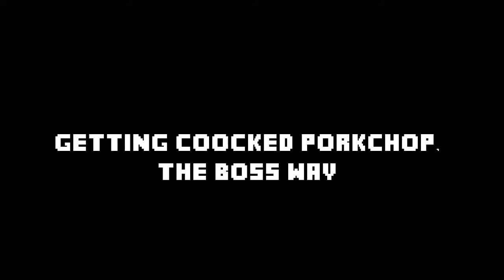Getting Cooked Porkchop, The Boss Way (Minecraft Machinima)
Hey guys, this is my first Minecraft Machinima ever, hope you guys enjoy it, and yes, I know I misspelled "Cooked" in the intro, but hey, I'm the king of noobs right!?

Remember to show some love by leaving feedback, liking the video,